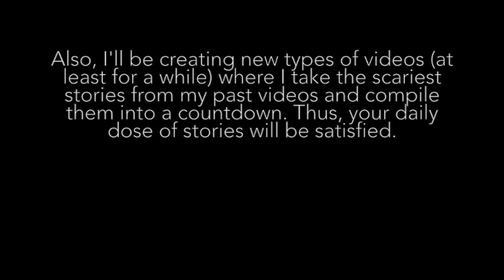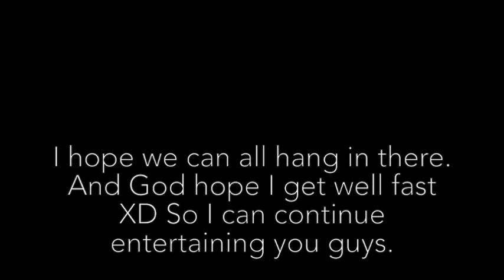The Facts (PLEASE WATCH WHOLE VIDEO)